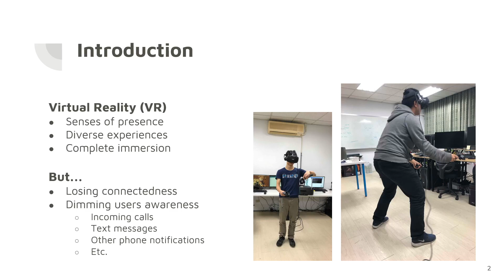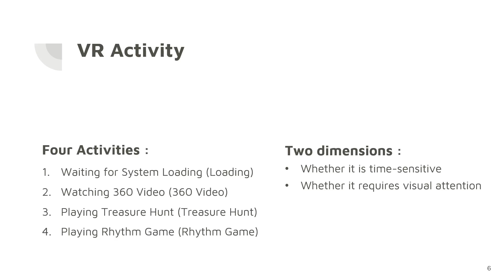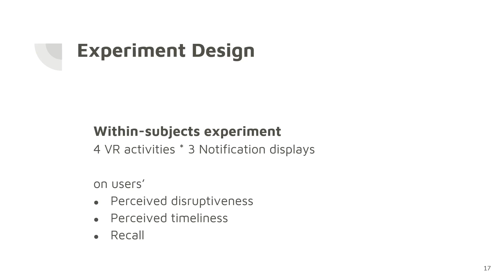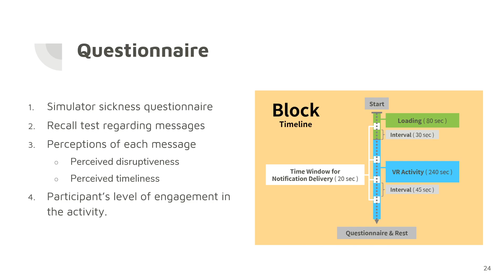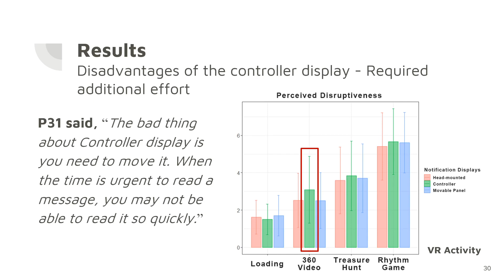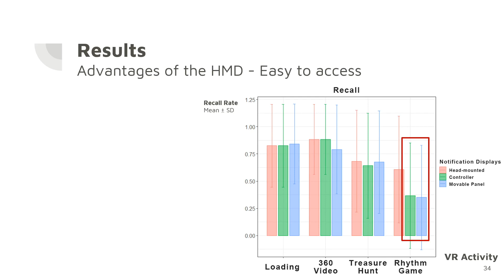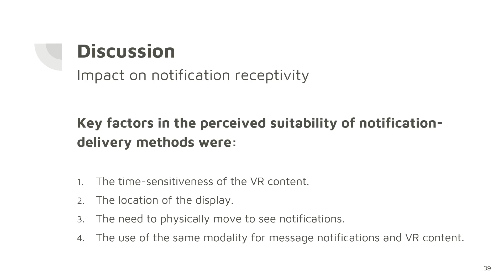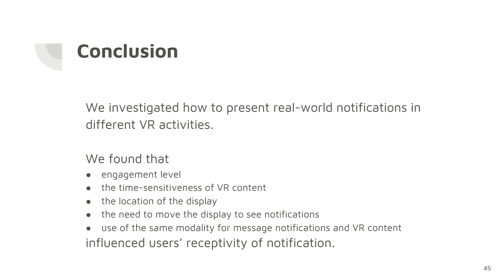Bridging the Virtual and Real Worlds: A Preliminary Study of Messaging Notifications in Virtual ...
Bridging the Virtual and Real Worlds: A Preliminary Study of Messaging Notifications in Virtual Reality
Ching-Yu Hsieh, Yi-Shyuan Chiang, Hung-Yu Chiu, Yung-Ju Chang

Session: Collaboration & learning in new realities

Abstract
Virtual reality (VR) platforms provide their users with immersive virtual environments, but disconnect them from real-world events. The increasing length of VR sessions can therefore be expected to boost users' needs to obtain information about external occurrences such as message arrival. Yet, how and when to present these real-world notifications to users engaged in VR activities remains underexplored. We conducted an experiment to investigate individuals' receptivity during four VR activities (Loading, 360 Video, Treasure Hunt, Rhythm Game) to message notifications delivered using three types of displays (head-mounted, controller, and movable panel). While higher engagement generally led to higher perceptions that notifications were ill-timed and/or disruptive, the suitability of notification displays to VR activities was influenced by the time-sensitiveness of VR content, overlapping use of modalities for delivering alerts, the display locations, and a requirement that the display be moved for notifications to be seen. Specific design suggestions are also provided.